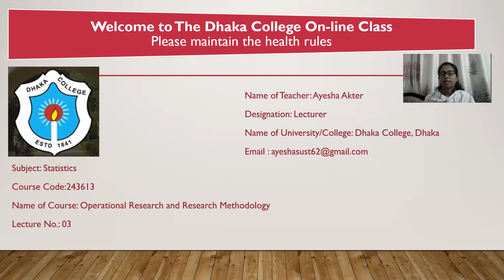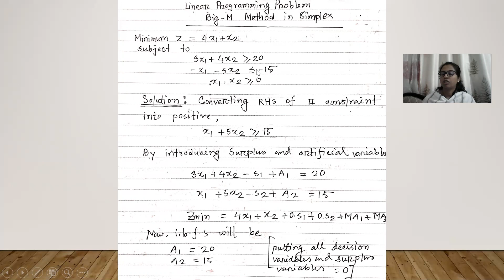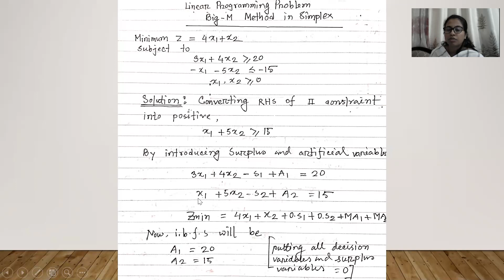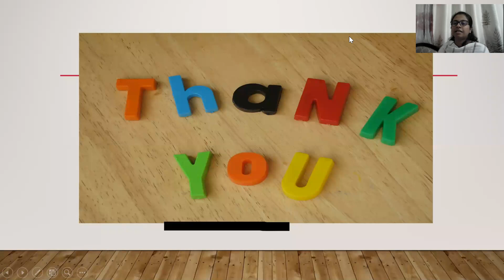4H- Operational Research & Research Methodology, Ayesha Akter, lecturer (Statistics), Dhaka College.